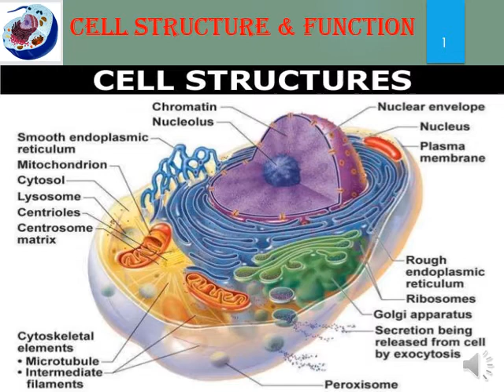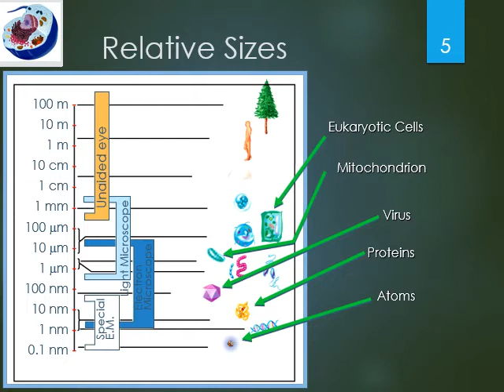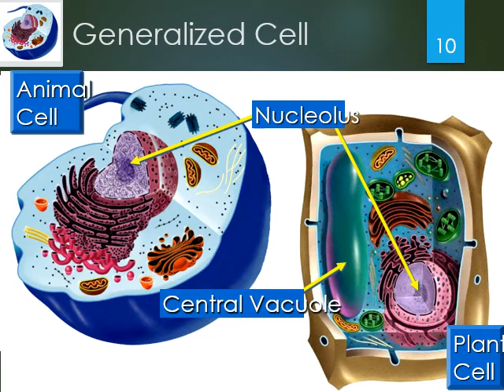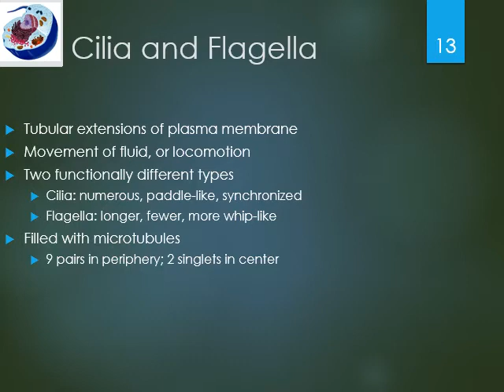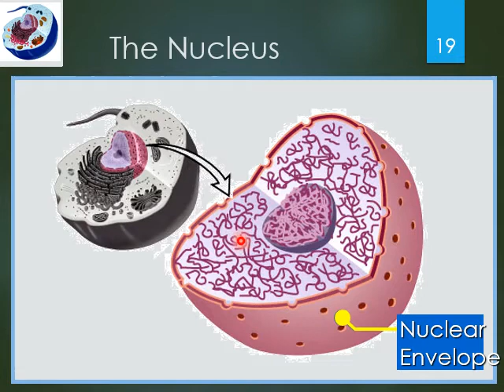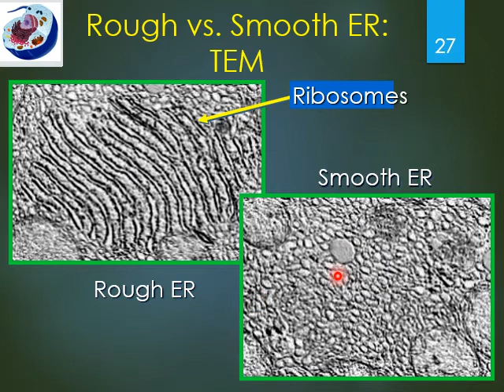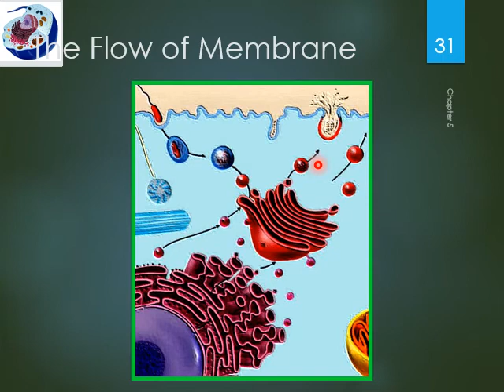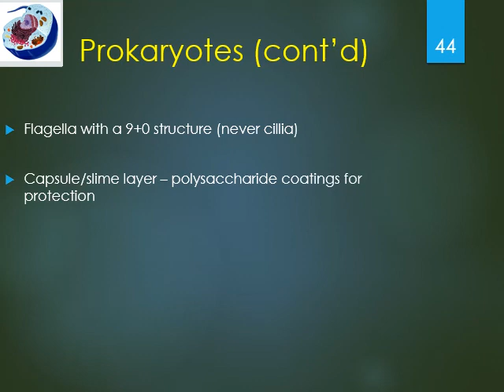cell structure and functions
Ist yr cell-biology